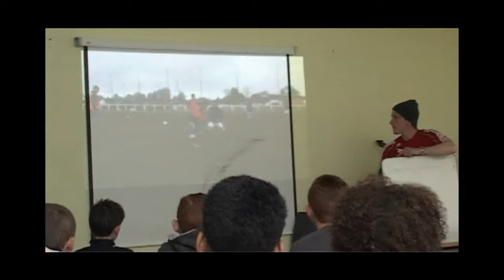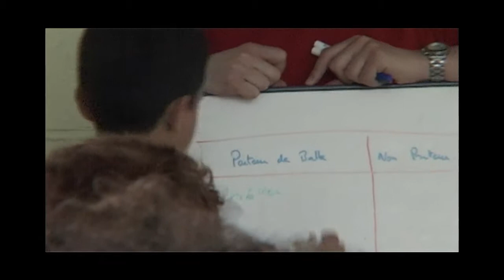Séance Vidéo Correction Passion Foot / Jeu à 2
Lors d'un de nos séjours Foot Vacances au CRJS Yerville, les éducateurs ont mis une séance de vidéo en place sur le thème du jeu à 2 + finition effectué sur le terrain.